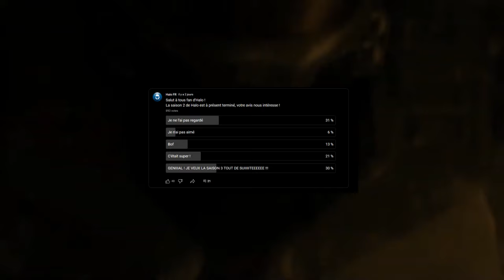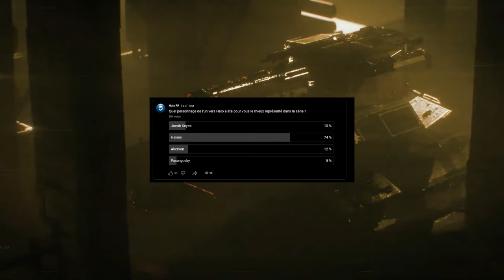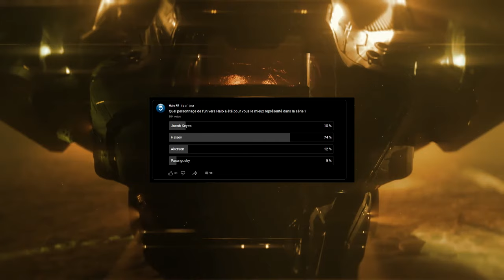Série HALO | Critique Bilan Saison 2 (100% Spoil)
Erydhil et Kino reviennent pour une review Bilan sur la saison 2 de la série Halo !

00:00 Intro
01:15 Votre avis
08:40 Notre avis global sur la série
13:44 Est-ce une bonne adaptation ?
19:34 Retour sur le personnage de Makee
23:41 Un point sur le budget
29:26 Les défauts de la série
34:18 Nos envies pour la saison 3
39:27 Le bilan final